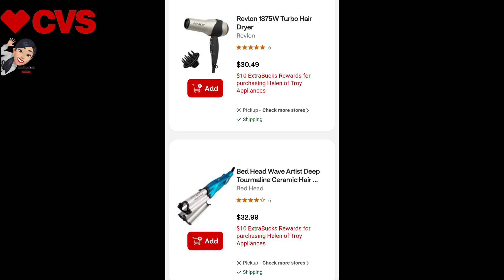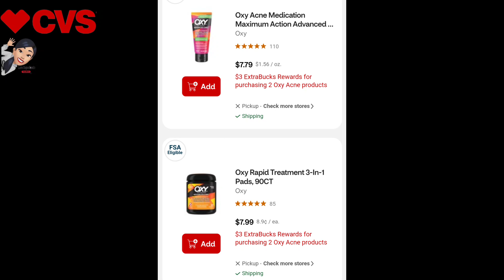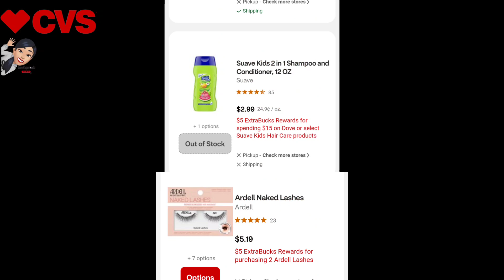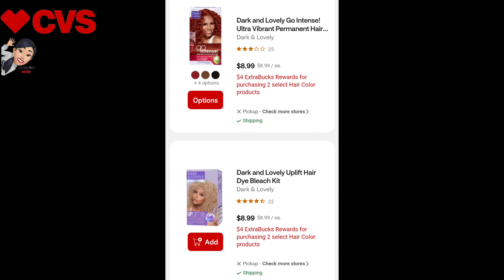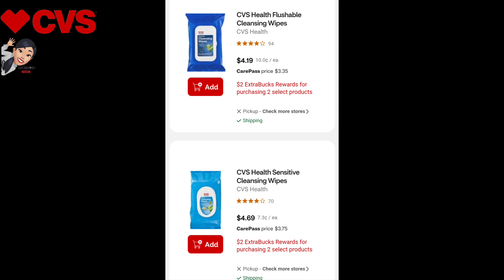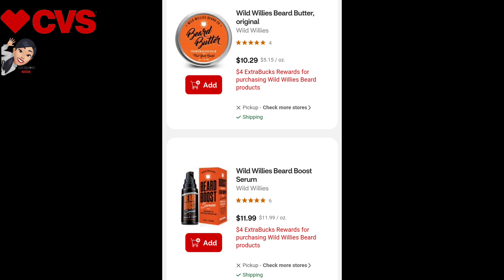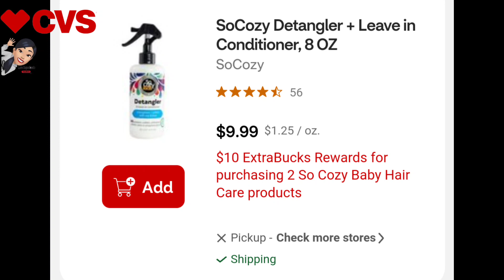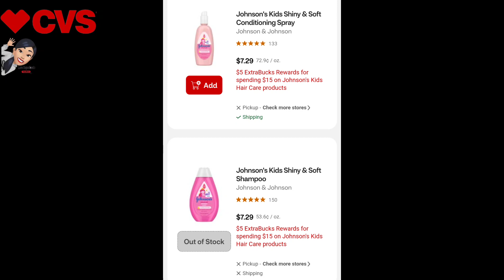🚨 **CVS** OFERTAS NO ANUNCIADAS 👉 JUNIO 25 - JULIO 1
Hola amigos en este video les muestro las ofertas no anunciadas de CVS Junio 25 - Julio 1